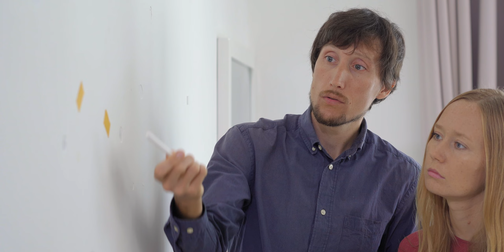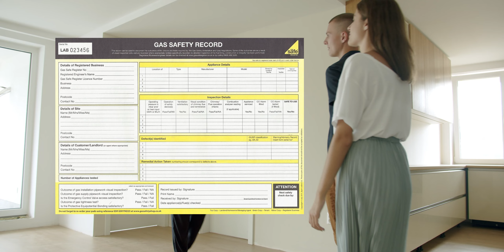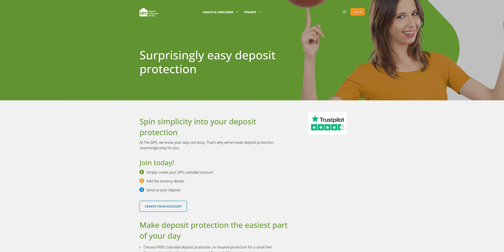5 Expensive Real Estate Investing Mistakes You Must Avoid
Are you looking to launch your landlord career investing in real estate? You could end up losing money before you make it! Today we’re looking at the most common expensive mistakes that new landlords can make when starting out - so if you’re new to the game, you can dodge these errors! What’s the most expensive mistake you’ll never make again? Get in touch via the comments below and tell us all about it!

📞 Book a FREE call to find out what Mashroom can do for you

❓Got a question? Join our Facebook Community Group to talk to landlords and our experts